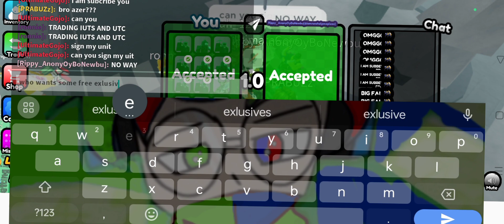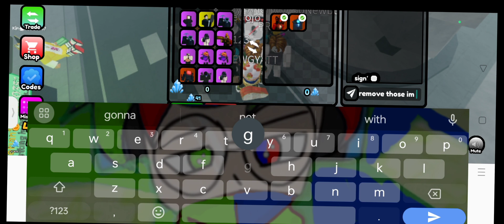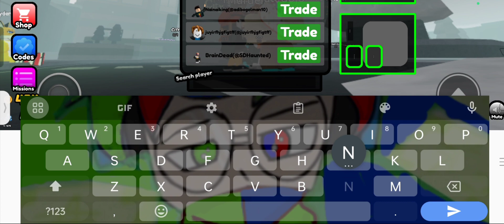Bathtub tower defense- I Bought 120 crates in chrismast crate and I got this....